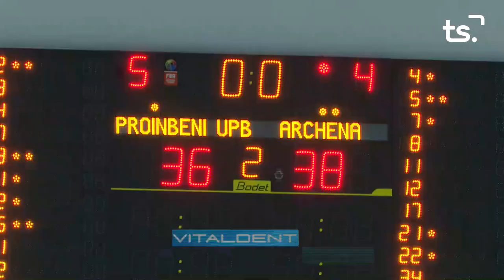UPB GANDIA ARCHENA 2022-11-05